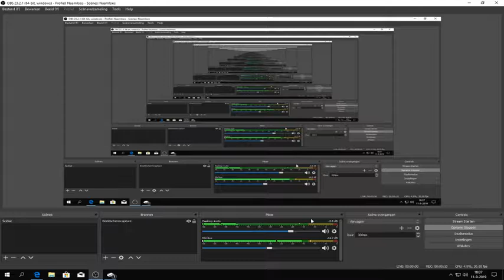minecraft survival #19 hekjes maken